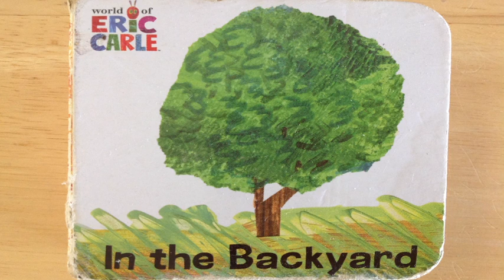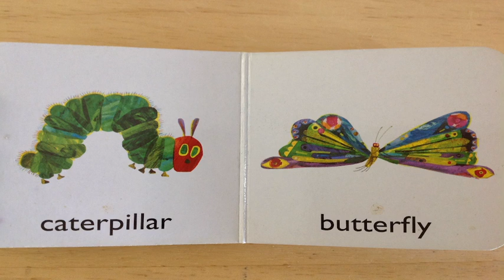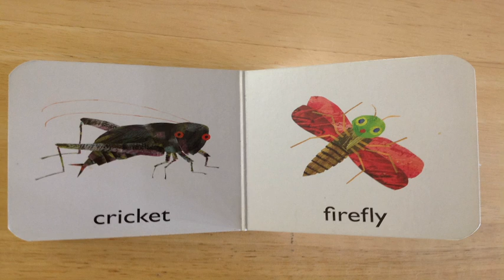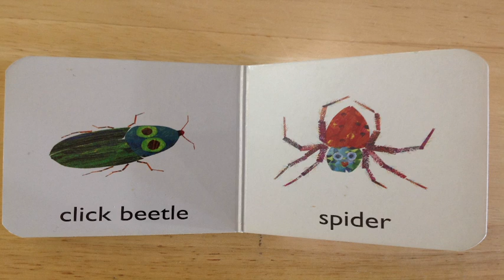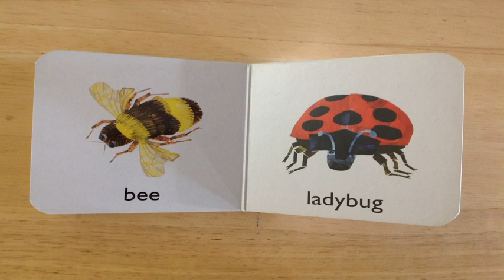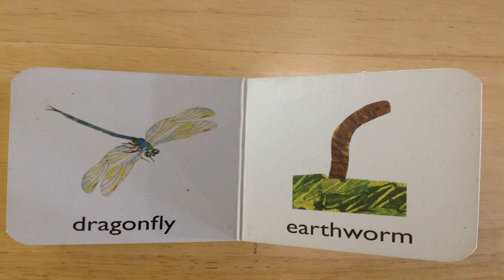The World of Eric Carle: In the Backyard Read Aloud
We will learn that the backyard is a fun place to explore new things!